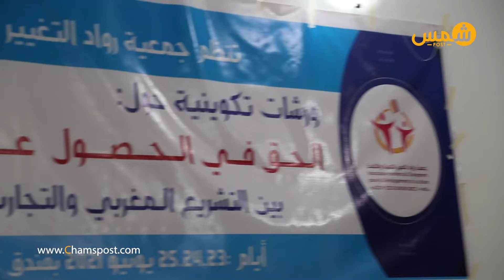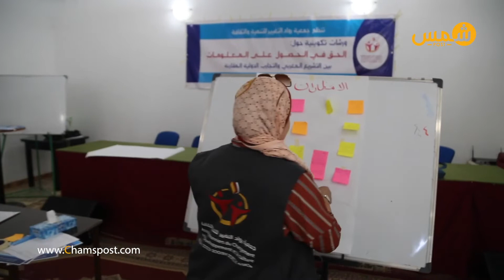موظفون بوجدة في بيت رواد التغيير لتعزيز قدرات التعاطي مع طلبات المواطنين للحصول على المعلومات